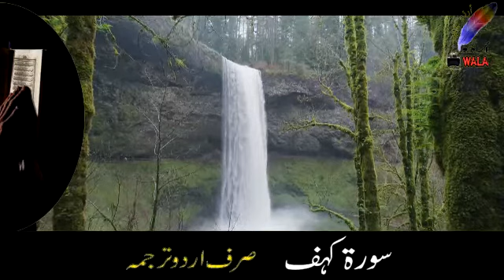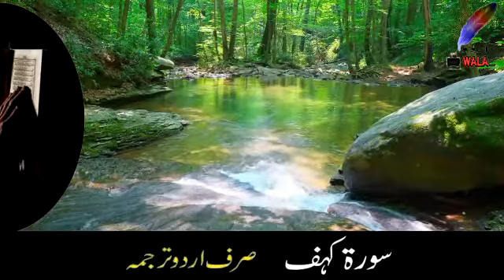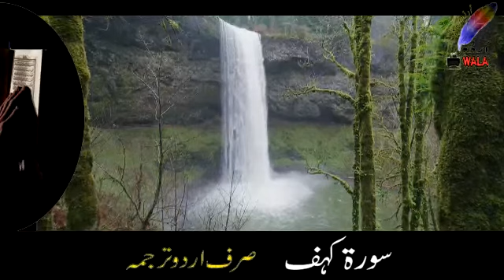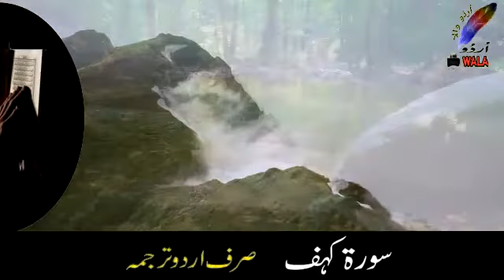Surah Kahf 18th Surah | Surah Kahf Just Urdu Translation Complete | Surah kahf Sirf Urdu Tarjuma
18th Surah of Quran Majeed Surah Kahf in Urdu

URDU WALA
URDU WALA is a Great Pakistani URDU  Channel, URDU WALA Chanel bass on Urdu Adab, Urdu News, Urdu Literature, Urdu Poetry, Urdu prose, Urdu Shairi, Urdu Afsana, Dastan, Nazm, Ghazal, Tareekhi Dastan. sachi kahaniyan. Novels and safar namah, Memes, fact and reality  Videos